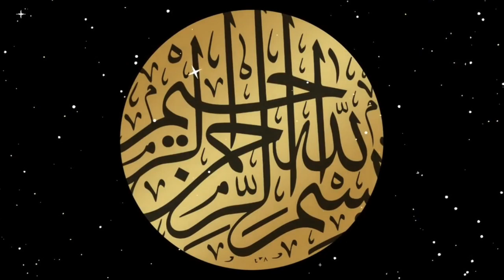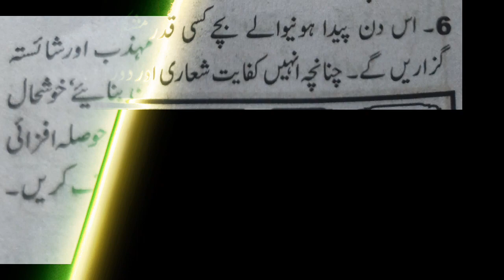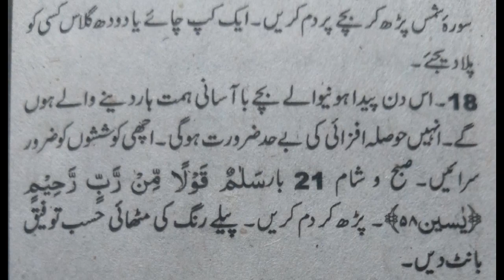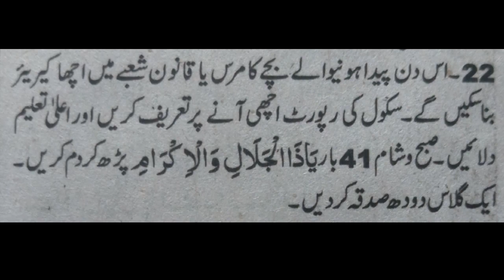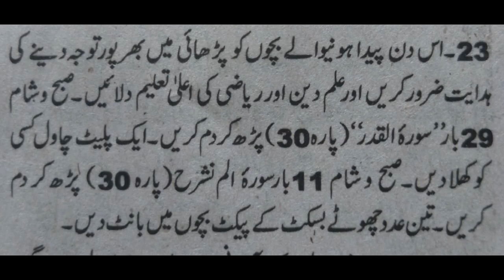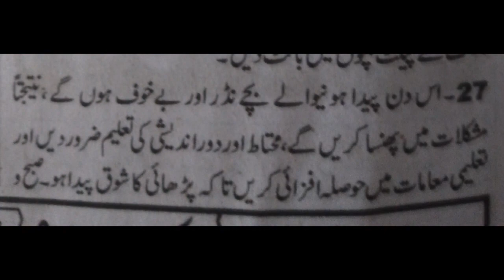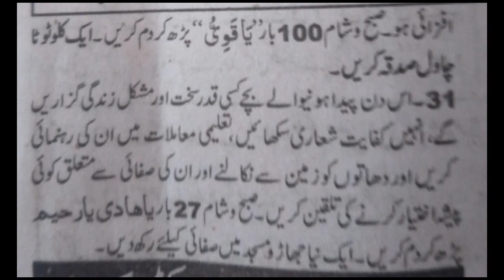May aur ap k Bachon ka Chamkta Mustaqbil | May mein peida hone walon k wazaif | ubqari live dars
May aur ap k Bachon ka Chamkta Mustaqbil | May mein peida hone walon k wazaif  | ubqari Viral wazaif | ubqari live dars today
This is ubqari viral wazaif channel and this channel is about ubqari wazaif

ubqariviral wazaif
Samia Khan
May horoscope 2023
May horoscope
May horoscope 2023
May horoscope 2023 leo
May horoscope 2023 virgo
May horoscope 2023 scorpio
May horoscope 2023 capricorn
May horoscope cancer 2023
May horoscope 2023 taurus
May horoscope cancer
May star name
sagittarius star
hamal star
pisces star
burj joza 2023
december star
january star name
november star name
april star name
june star name
19 april star name
star april cast name
Monthly HORASCOPE
WEEKLY HOROSCOPE
Weekly Horoscope | 01-31 May 2023 Humayun Mehboob | یہ ہفتہ کیسارہے گا
Weekly Horoscope | 24-30 April 2023
@Humayun MehboobAstrology